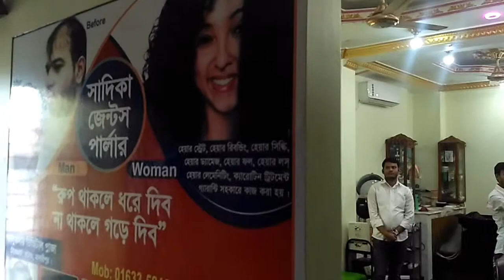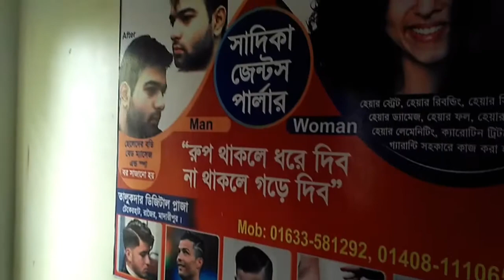টেকেরহাটে হোটেল সাউদিয়া উন্নত মানের আবাসিক হোটেল। ভাড়া জানতে দেখুন-পর্ব-১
দর্শক মাদারিপুর টেকেরহাট এ হোটেল সাউদিয়া একটি উন্নত মানের আবাসিক হোটেল। এই হোটেলে এসি সিঙ্গেল রুম ও এসি ডাবল রুম আছে। এই হোটেলে পার্টি সেন্টার ড্যান্স পার্লার রেস্টুরেন্ট কফি হাউজ সুপার সব আছে। দর্শক আপনারা যদি মাদারীপুরের টেকেরহাটে আসেন তাহলে এই হোটেলে অল্প মূল্যে আরাম-আয়েশে থাকতে পারবেন।

দর্শক আপনার আশেপাশে এ ধরনের যদি কোন আশায় পরিবার থাকে যদি প্রতিবন্ধী পরিবার থাকে অথবা যেকোনো ধরনের প্রতিভাবান যদি কেউ থাকে তাহলে আমাদের সাথে যোগাযোগ করতে পারেন এই নাম্বারে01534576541

দর্শক ভিডিওটি যদি ভালো লাগে থাকে তাহলে লাইক কমেন্ট ও শেয়ার করুন। ধন্যবাদ সবাই ভাল থাকুন সুস্থ থাকুন আল্লাহ হাফেজ।